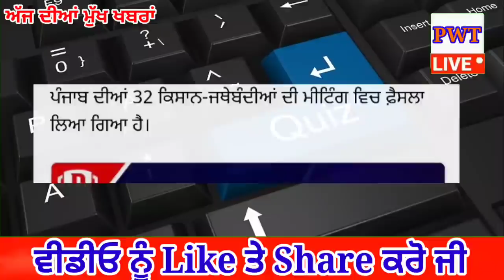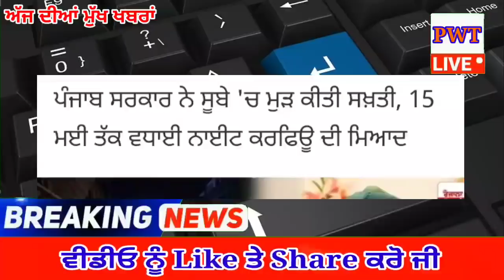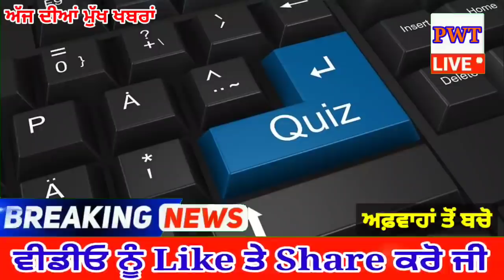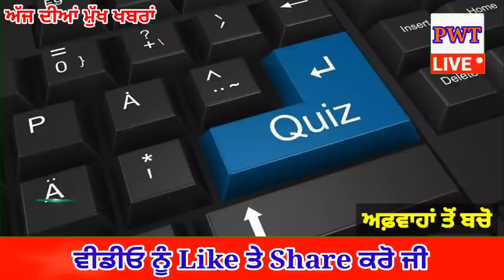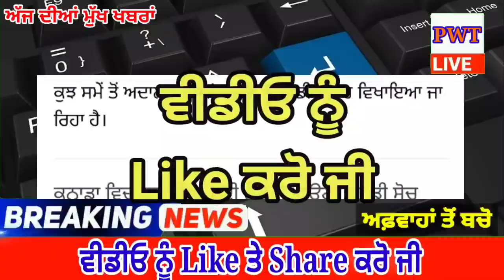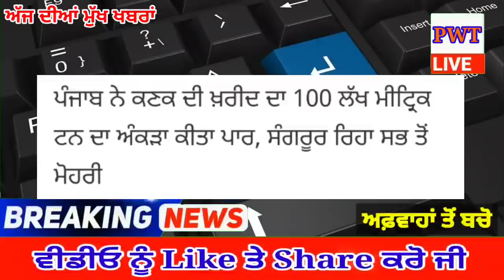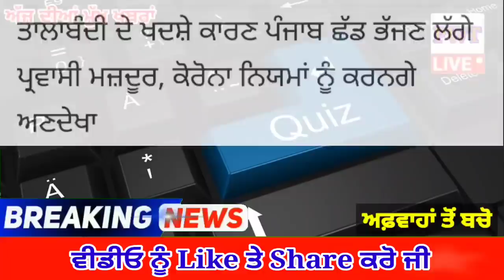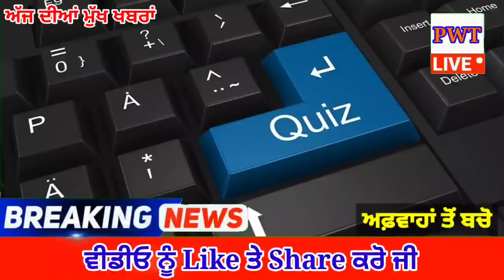punjabi news today live - Punjab Weather Today - Punjab News